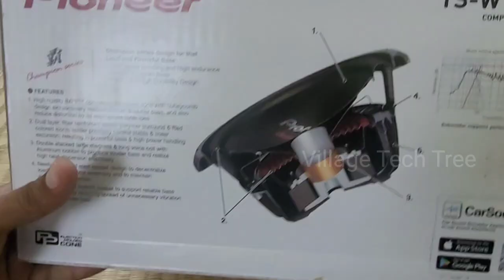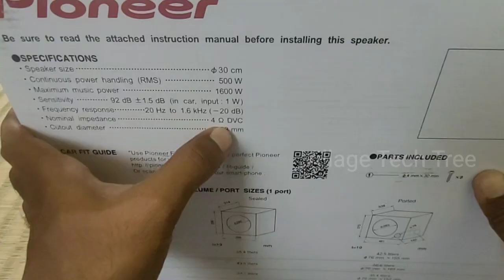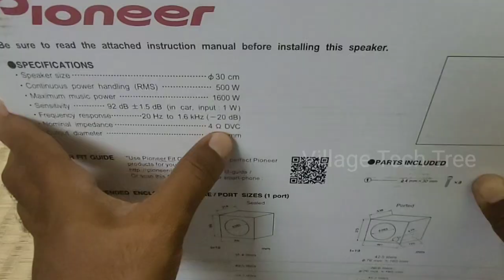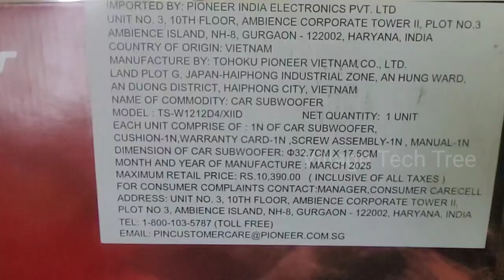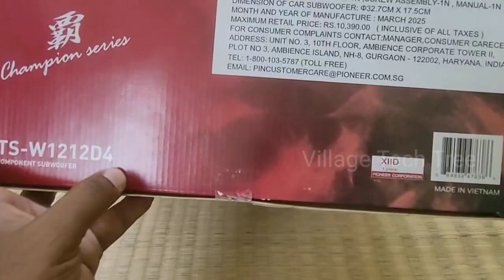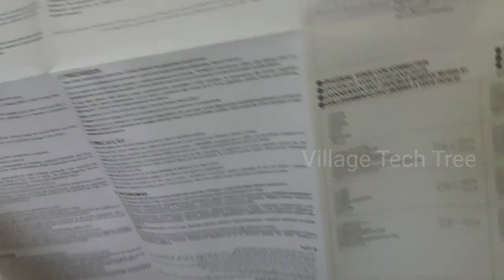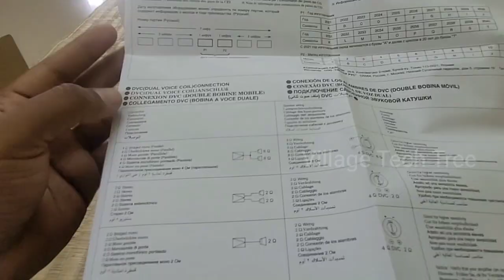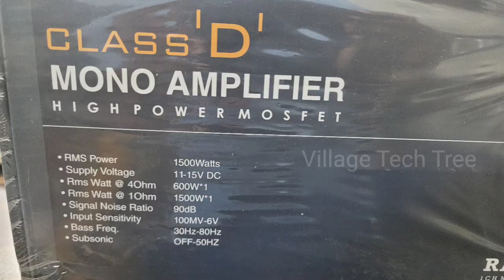Pioneer (TS-W1212D4) 12" Dual Voice Coil Subwoofer Unboxing with Details | Village Tech Tree | Tamil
This video about Pioneer (TS-W1212D4) 12" 500W RMS Dual Voice Coil Subwoofer Unboxing with its technical details.

This subwoofer is having two number of 4-Ohms voice coils to get 500W RMS output in parallel or series connection method.
This subwoofer model is specially designed for indian music lovers.

This subwoofer is available with us for sale's. To know exact selling price of this subwoofer & make order, please check below what's app product catalogue link...

எங்களிடம் கிடைக்கும் பொருட்களின் விற்பனை விலை விபரம் தெரிந்து கொள்ள மற்றும் ஆர்டர் செய்ய கீழே உள்ள வாட்ஸ் ஆப் லிங்கை கிளிக் செய்யவும்...

Shop Address:

No-1, Annamalai Nagar,
Kaliyappanur West,
Near Collectorate,
Thanthondrimalai,
Karur District-639007.
Tamil Nadu-India

Order, Payment & Shipping Mode:

Click above what's app product catalogue link and select & add the products with your required quantity which you want to order and send the order cart to us and also send your name, full address with pincode & contact number to us to calculate shipping charges.
(Minimum order value=₹ 500 + Packing & shipping charges will be added extra)
We will calculate total material cost with packing & shipping charges for your delivery address and message you the total cost of your order including shipping charges.

After making payment by using our bank account details for your order, please send that payment receipt screenshot to us to the same what's app number.
"Order Cancellation, Product Return or Exchange Not Available"
"Service Warranty only available for very limited products. Remaining all No Warranty & No Guarantee"

Prepaid payment & material delivery by Courier Service, India Speed POST, Parcel transport Service to all over India.
We will dispatch your order material to your address within maximum 2 working days and we will send your order shipping tracking details by what's app message to you to track and receive your order materials. (Order processing time for dispatch 1 to 2 working days)

and

Name: Edwin Jayaraj John Moharaj

 "Village Tech Tree" channel videos are only for knowledge and educational purposes. Our videos will be useful for service technicians only. For beginners or hobby peoples our videos will give basic outline idea only. So this YouTube channel will not be responsible for any cause of accidents or faults due to improper knowledge & handling of the products shown in this channel videos. So please be aware and get knowledge of the products before its experimental use.